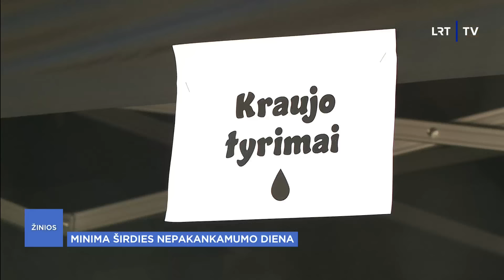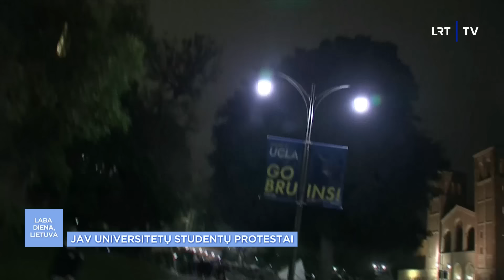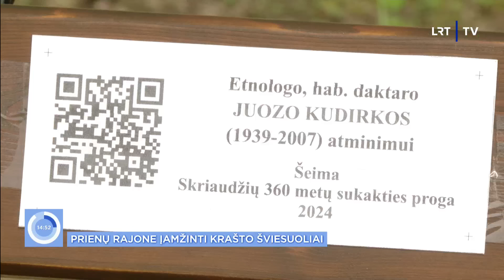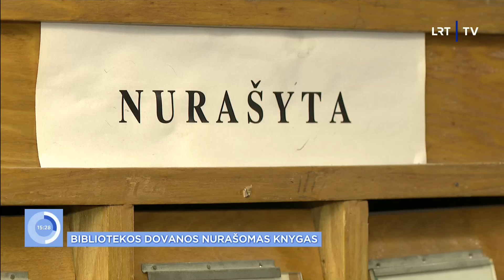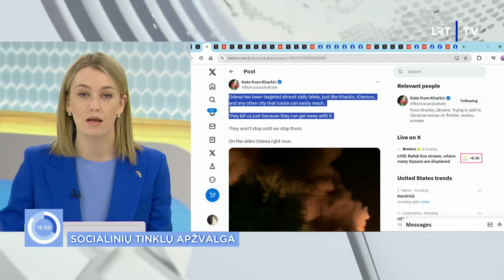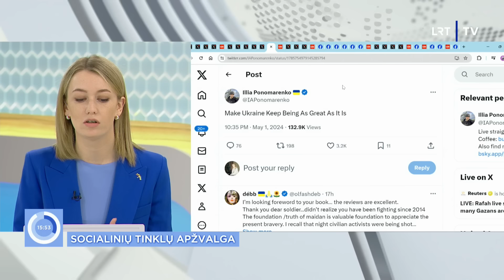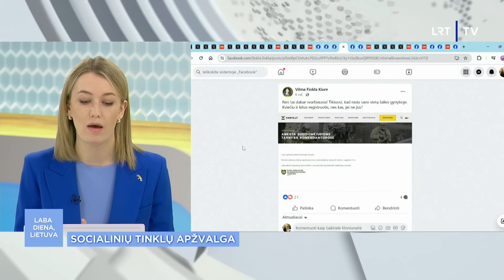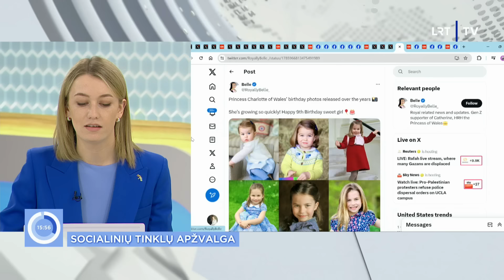Laba diena, Lietuva